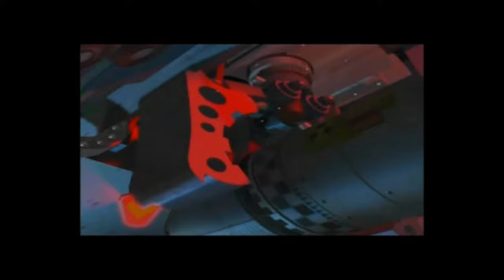Lets Battle Warzone 2100 - Nexus Total War 2 - Einfache KI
merkt man gleich.